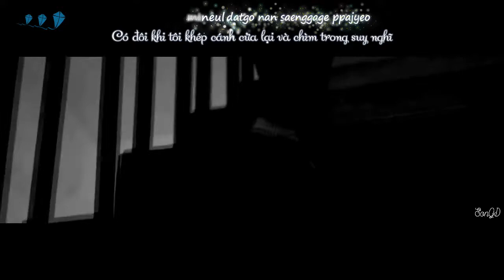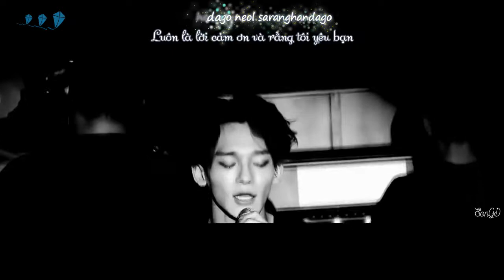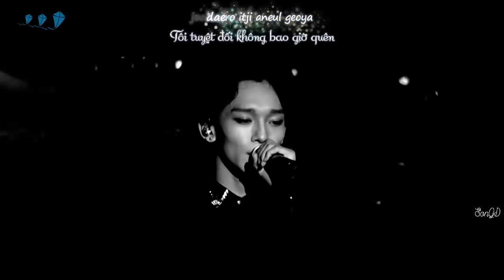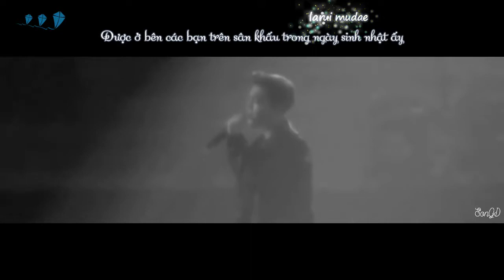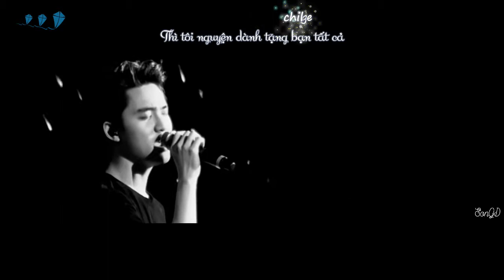[Vietsub + Kara] Promise (약속 EXO 2014) - EXO (Korean ver)